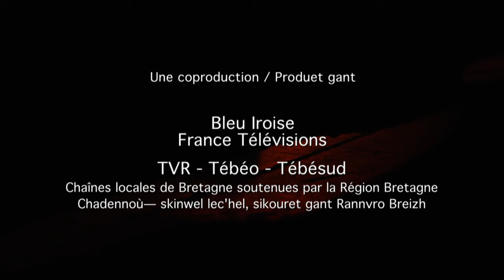JEAN-CHARLES GUICHEN / KANN LOAR live ( Official Vidéo)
Jean-Charles Guichen au festival Yaouank à Rennes en 2022
Danse "hanter-dro " composée par Jean-Charles Guichen

Jean-Charles Guichen (guitare)
Claire Mocquard (violon)
Malo Carvou (flûte)
Neven Sebille Kernaudour (Uilleann Pipes )
Thomas Kerbrat (batterie)
Stephane Rama (basse).
Realisatrice: Adeline Chahin
Production: Bleu Iroise , France télévisions, TVR-Tébéo-Tébésud.
Montage Alain Vorimore.